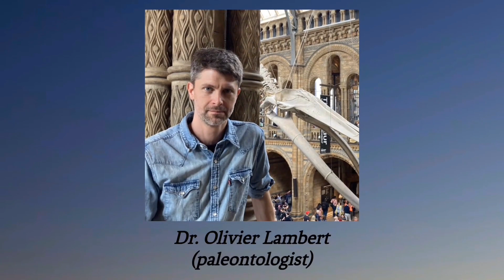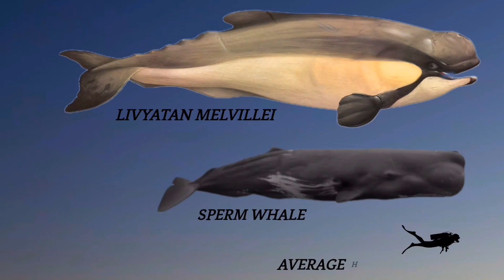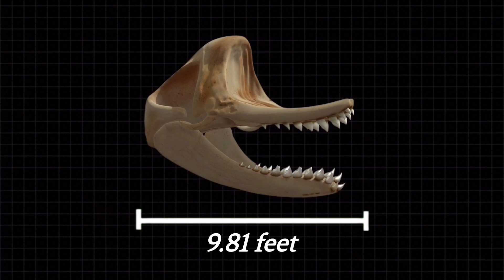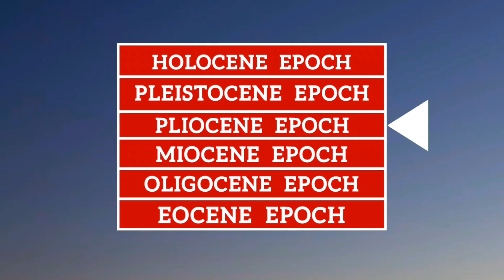Meet The Creature That Challenged The Megalodon Shark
For the past 3.5 billion years, the oceans, have witnessed the rise and fall of countless marine creatures. Among these marine creatures, is the livyatan melvillei. 12 million years ago, during the Miocene epoch, this prehistoric giant, roamed the oceans. It is one of the largest and most dangerous marine predators the oceans have ever known.
In the year 2008, a team of paleontologists led by Dr. Olivier Lambert stumbled upon a fossilized remains of an enormous predator, in the Pisco Formation of southern Peru, a region famous for its rich fossil deposits. This fossil would later be identified as a new species of a prehistoric sperm whale, specifically, the livyatan. The genus name, pays an honour to the literary of Herman Melville, who penned one of the greatest stories of the sea, "Moby-Dick."
The livyatan belongs to a family of sperm whales known as the Physeteridae, which includes the modern sperm whale (Physeter microcephalus). However, Livyatan melvillei was distinct from its modern relatives in several key ways. One of the most striking differences was its size. Now, modern sperm whales are among the largest animals on Earth, yet Livyatan melvillei, surpassed them in sheer size. Estimates suggest that some of the largest individual livyatans, could reach lengths of up to 65 feet, making it a true giant of the seas.
Livyatan melvillei possessed a formidable set of physical body features, which made it different from modern sperm whales. One of the most notable features was its enormous teeth. Unlike the small teeth of modern sperm whales, Livyatan melvillei boasted massive teeth that could reach over a 1 foot in length, and sometimes grow over 4 inches wide. These teeth were sharp, conical, and clearly adapted for capturing and killing large prey. The presence of these formidable teeth suggests that Livyatan melvillei was a hypercarnivorous predator, likely preying on large marine mammals, such as seals, smaller whales, and possibly even giant cephalopods. They are distinct from baleen whales, which have baleen plates instead of teeth and are also mostly filter-feeders.
Another distinctive feature was its robust jaw structure, which measured up to almost 10 feet in length, making it one of the largest known mammalian skulls. The jaws of Livyatan melvillei were incredibly strong, allowing it to bite down on its prey with tremendous force. A fully grown man would fit in the jaws of livyatan. This adaptation suggests that Livyatan melvillei was a top-tier predator in its ancient marine ecosystem. Researchers estimate that Livyatan melvillei possessed one of the most powerful bite forces in the history of animals, surpassing even that of the Tyrannosaurus rex. Its bite force was calculated to be around 13,000 pounds per square inch (psi). Livyatan melvillei, along with many other marine megafauna, went extinct during the late Miocene epoch. One of the most significant climate-related events of the Miocene was the Messinian Salinity Crisis. This period, approximately 5.96 to 5.33 million years ago, saw a drastic reduction in sea levels and the isolation of large water bodies. This event impacted the Mediterranean, its effects had repercussions for marine ecosystems worldwide, including those inhabited by Livyatan melvillei.

ANIMATION
Julian Johnson-Mortimer

No infringement of copyright is intended. Please get in touch with me via the email shown in the "about" section of my channel if you are the copyright owner of any materials used in this video, or are authorized to act on behalf of the owner,  To remind me of a forgotten credit that needs to be given to the owner.